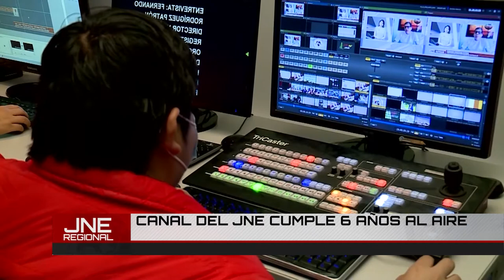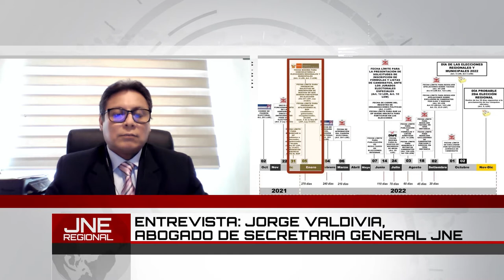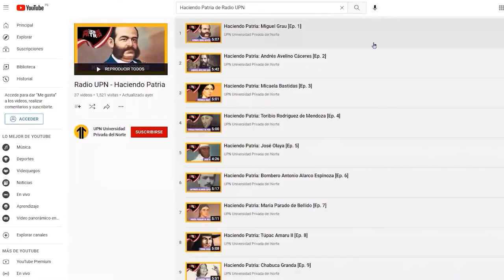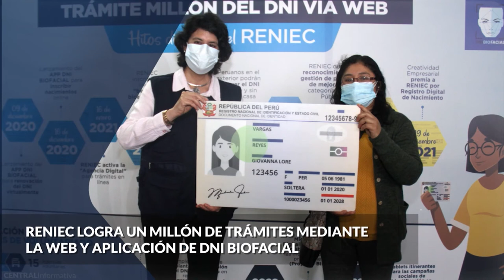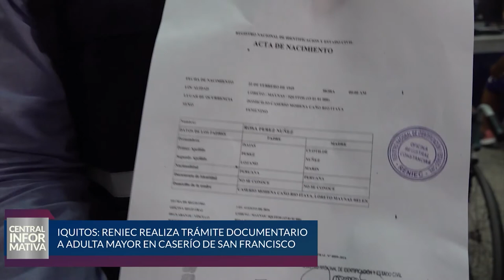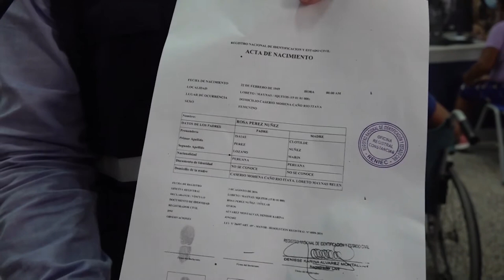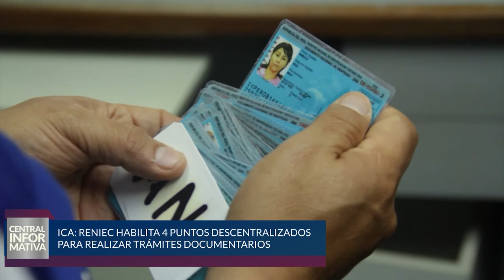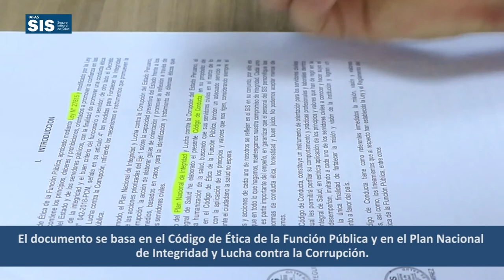Estás viendo JNERegional programa producido por JNETV Edición 18/DIC/2021